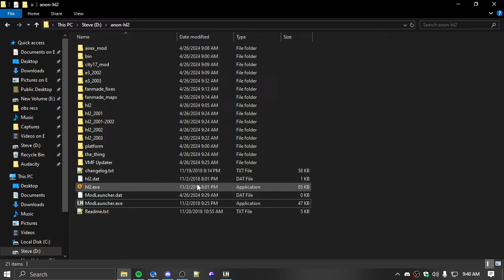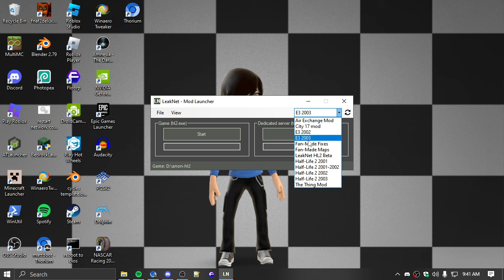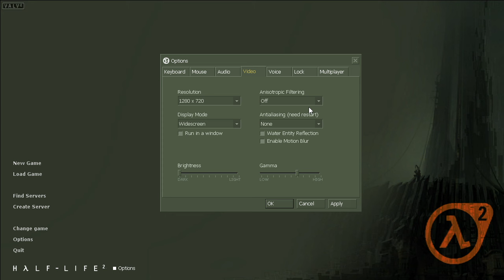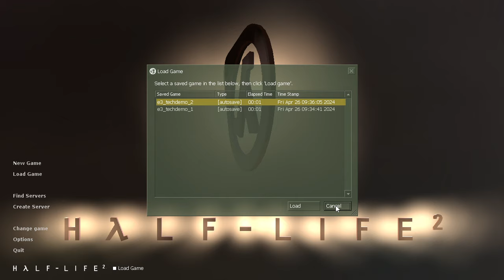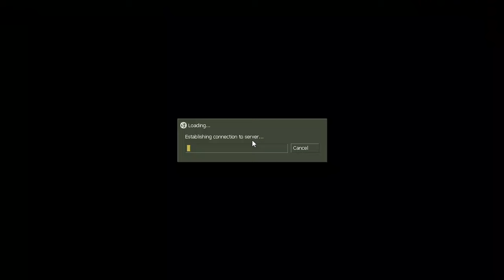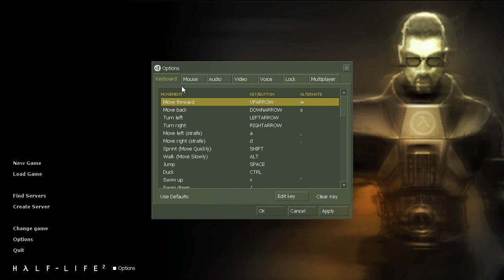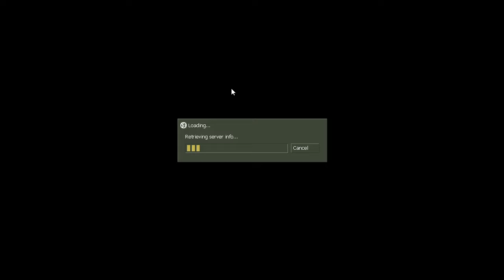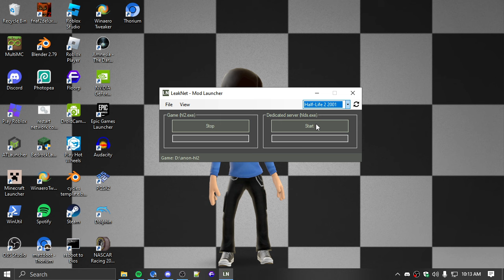i played the half life 2 beta from 20 years ago